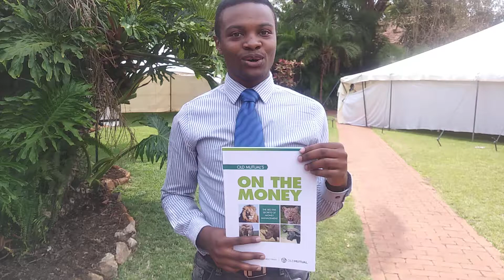Deliverance Chikwakwanye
On The Money - Financial Literacy Participant